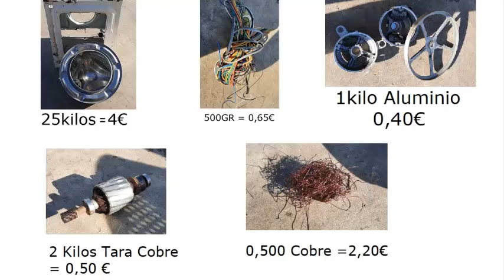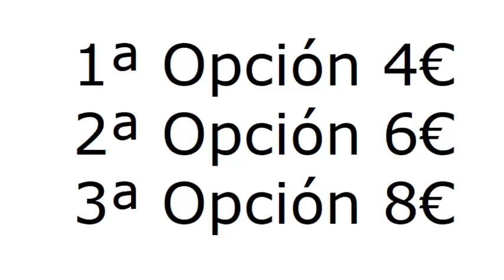🔴GANAR Dinero 💶 con lavadoras VIEJAS - ¿PRECIO Lavadora CHATARRA?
En este video os mostramos las diferentes maneras de vender una lavadora como chatarra.
La primera opción es venderla entera sin hacer nada.
Segunda opción sacar el motor y dejar solo la chatarra quitando la piedra y plásticos
Tercera opción romper el motor para sacar el cobre y un poco de aluminio.
También quiero hacer el video para mostrar porque la gente que recoge chatarra por las calles las desmonta y ver que para mucha gente encontrando una lavadora en la calle ese día pueden comer.

Suscríbete y comparte este video, sé que somos pesados con el suscribirte y compartir, pero mientras más seguidores y visitas tengamos más gente puede ver las cosas tan interesantes que explicamos para poder saber más de los residuos que tiramos y sus precios.